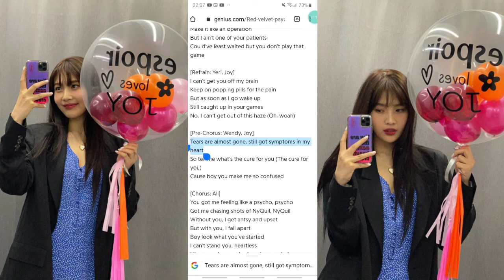[金星] lockscreen and pack simple - joy; red velvet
ㅤㅤㅤㅤ—♡𝗰𝗹𝗶𝗰𝗸 𝗵𝗲𝗿𝗲; ㅤㅤㅤㅤㅤㅤㅤㅤㅤㅤㅤㅤㅤㅤㅤㅤㅤㅤㅤㅤㅤㅤㅤㅤㅤㅤㅤㅤㅤㅤㅤㅤㅤㅤㅤㅤㅤㅤㅤㅤㅤㅤ
                 - 𝐛𝐞𝐦 𝐯𝐢𝐧𝐝𝐨𝐬!

– 𝙞𝙣𝙛𝙤𝙧𝙢𝙖𝙩𝙞𝙤𝙣 ↴

𝙚𝙙𝙞𝙩𝙤𝙧/𝙚𝙙𝙞𝙩𝙤𝙧 - kinemaster pro apk

𝙖𝙥𝙥𝙨: ibis paint x & remini.

𝙨𝙞𝙩𝙚: photopea(add psd).

– 𝙨𝙤𝙘𝙞𝙖𝙡 𝙣𝙚𝙩𝙬𝙤𝙧𝙠𝙨 ↴

𝙩𝙬𝙞𝙩𝙩𝙚𝙧: @nctedits - @gcfriver - @BTSWallppers - @itzyllocks